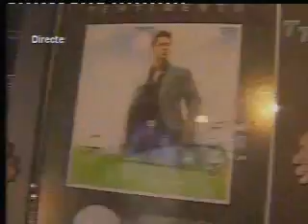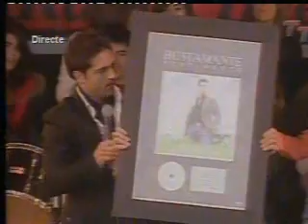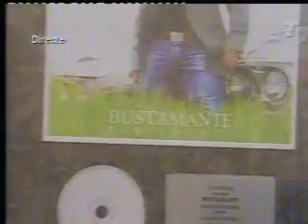David Bustamante - Regalo + Entrega Disco de Platino (Can Zam 2007)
durante la promocion de "Pentimento"